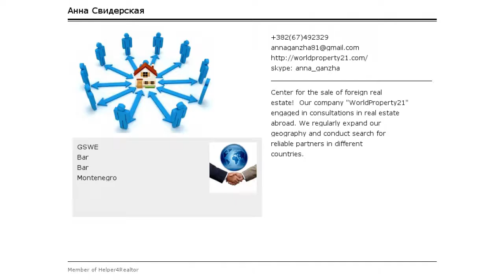АКЦИЯ! от Застройщика!! Квартира с 1-й спальнями от застройщика в комплексе класса люкс, Б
Двухкомнатная квартира с удобной планировкой: одна спальная комната, ванная комната, гостиная, объединенная с кухонной зоной, и терраса. 1.прихожая: 5,28 m2
2.кухня: 4,60 m2
3.гостиная: 14,74 m2
4.санузел: 5,25 m2
5.спальня: 12,89 m2
6.коридор: 1,46 m2
7.терраса: 3,44 m2
Общая площадь: 46,68 m2
Стоимость по АКЦИИ 89 000,00 € (на стадии строительства!)

Sunny Side Resort & Spa находится в 400 метрах от моря и имеет собственную территорию. В комплекс Sunny Side Resort & Spa кроме бассейна будет входить спа центр, включающий в себя финскую сауну, хамам и тренажерный зал.
Уникальность и приватность проекта Sunny Side Resort&Spa заключаются в тщательном выборе месторасположении – приблизительно 400 метров от моря, с одной стороны, захватывающим видом на открытое море и самый шикарный полуостров - Св. Стефан, а с другой стороны, потрясающими горными пейзажами. В этом месте смешивается горный и морской воздух, делая уникальный микроклимат не только приятным, но и полезным.